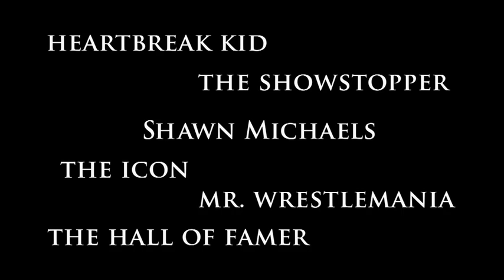Shawn Michaels' - MacMillan River Adventures - After the Show 104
Please join us weekly for Shawn Michaels' MacMillan River Adventures on the Outdoor Channel. Tuesdays at 11:30pm eastern (8:30 pm pacific), Saturday at 7:00pm eastern (4:00pm pacific) and Tuesday at 3:00am (12:00am pacific).

In what has been billed as "the most anticipated show to ever air on Outdoor Channel" the new Shawn Michaels' MacMillan River Adventures.  MacMillan River Adventures will now showcase the extraordinary talents of WWE legend and Hall of Famer, Shawn Michaels, who is the biggest superstar to appear on Outdoor Channel since Ted Nugent